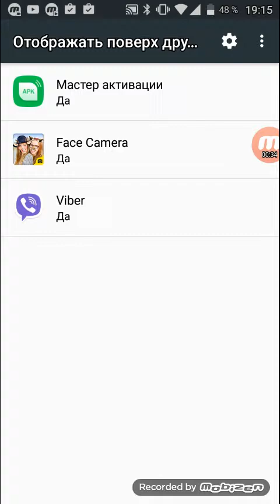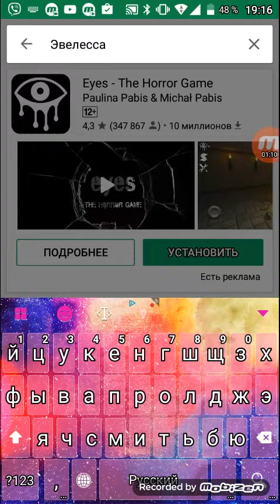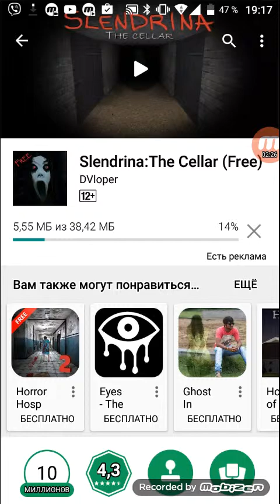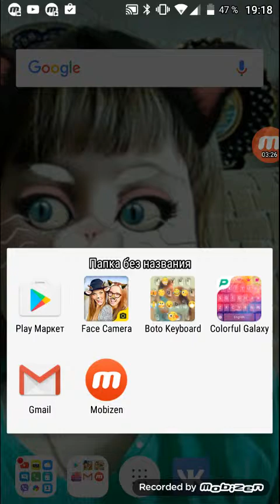Слендерина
Видео  не ля 7+